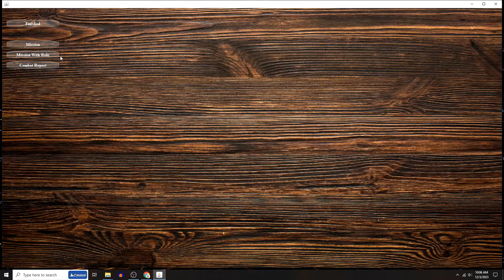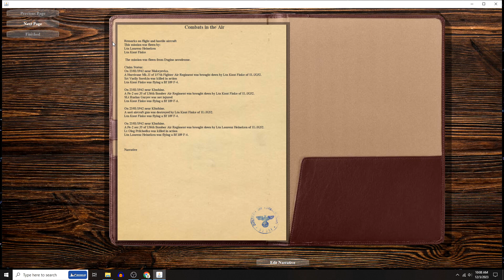BF-109 F4 vs Hurricanes E14 IL-2 Sturmovik Great Battles PWCG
Laurenz Heineken gets jumped by a couple of Hurricanes.

The second release in the new generation IL-2 Sturmovik titles is dedicated to the defense of Moscow, the capital of the Soviet Union. The campaign tells about the desperate situation when the German army had reached Moscow’s outskirts and the Red Army’s fierce counteroffensive. Battle of Moscow comes with eight (8) aircraft which saw action in the skies near Moscow.